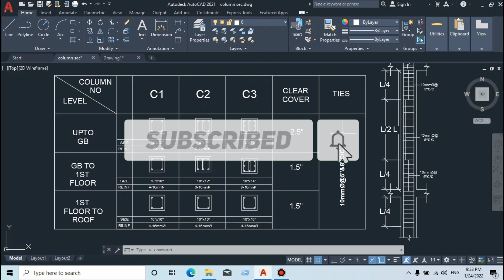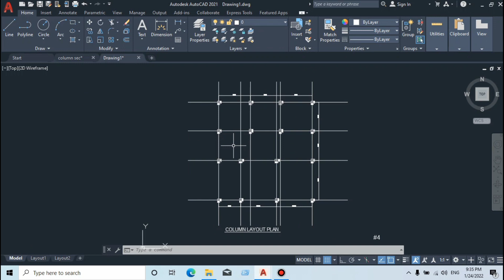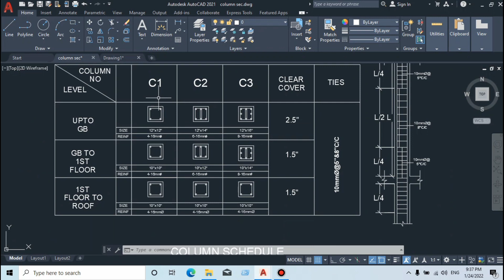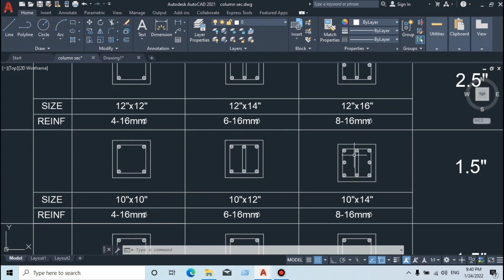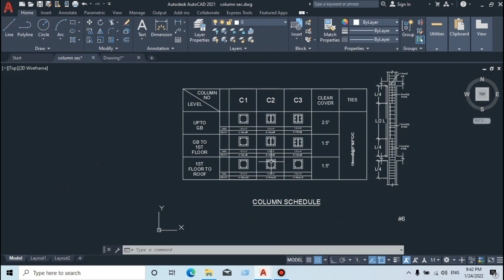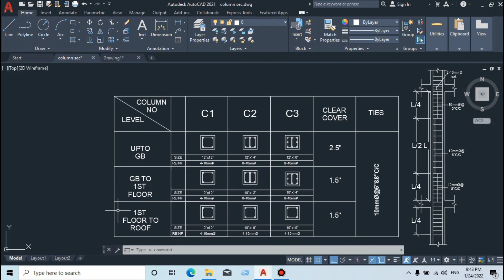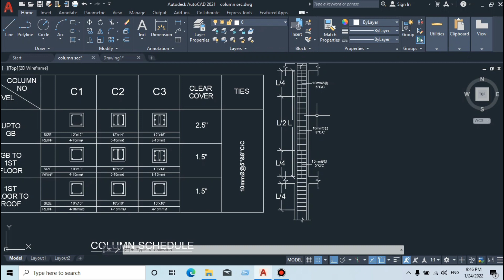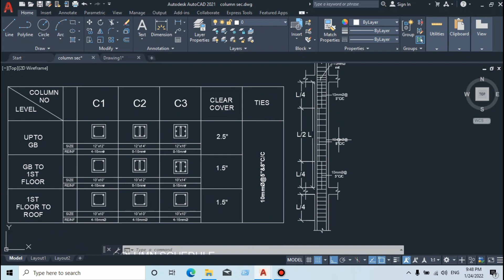How To You Read Building Drawings Part 2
Today you will learn how you read building drawings. This video discusses in detail how to draw a column of a building and how to construct it according to the drawing. Also this video clearly shows how to do according to column plan section elevation and rod placement drawing I hope everyone who is watching this video will get a clear idea about how to see column drawing. I think this video will be very useful for novice civil engineers.

How To You Read Building Drawings part 2 how to read column drawing column reinforcement site drawing Platform of engineers